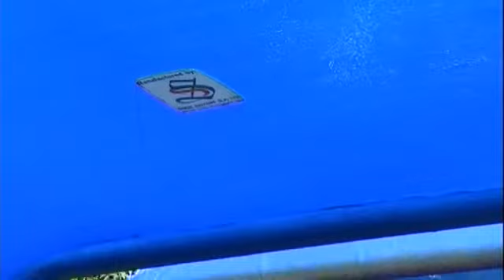Entrepreneur - Shades Systems' business of making tents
Entrepreneurship is a learning process. Many young people face an obstacle then give up on what could be a successful business. On the show this week CNBC Africa's Loise Wachira caught up with Eric Kinoti, a young entrepreneur who has carved out a niche in the business of making tents despite setbacks.